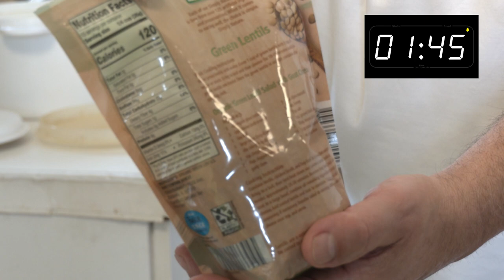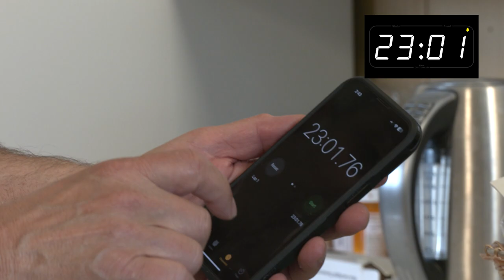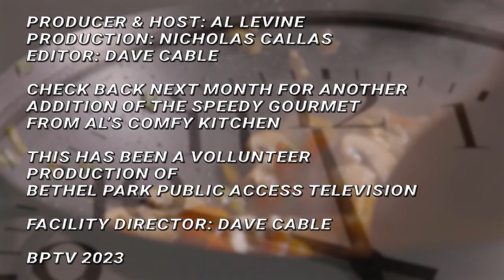The Speedy Gourmet - Mahi Mahi A Go Go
Al speeds through another Mahi Mahi meal proving that good and healthy meals don't have to take a long time to prepare.  Try your hand at being a speedy gourmet!